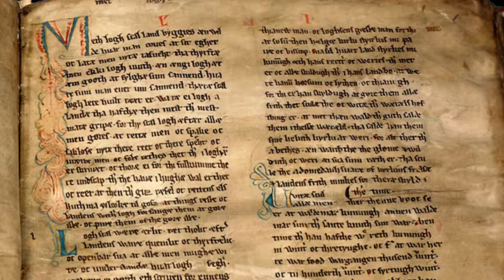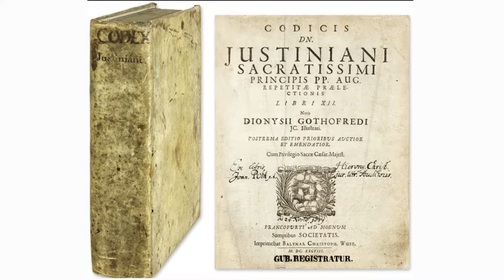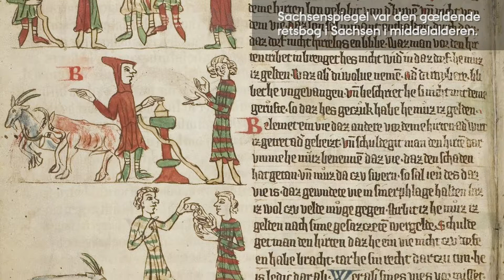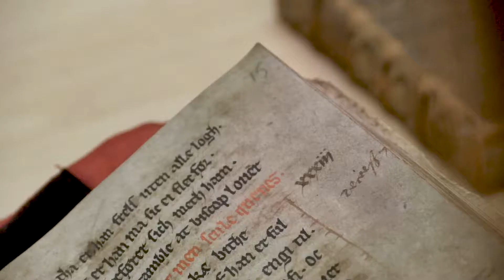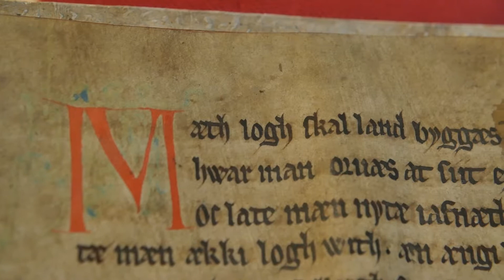Jyske Lov 1241- med lov skal land bygges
I denne film fortæller Helle Vogt, professor i retshistorie ved Københavns Universitet, om Jyske Lov fra 1241, lovens tilblivelse og betydning.

Lige siden Jyske Lov blev nedskrevet, har ordene ”med lov skal land bygges” stået som et ideal for en samfundsindretning, hvor folket fulgte loven, og enhver kunne få sin ret. Jyske Lov var én af flere såkaldte landskabslove fra 1200-tallet, hvor hver af landsdelene i det samlede danske rige, nemlig Skåne, Sjælland og Jylland med Fyn, havde egne lovbøger. Jyske Lov var et veludviklet lovkompleks, der var fuldt på højde med tidens europæiske standard. Loven regulerede spørgsmål om arveforhold, ejendomsret og strafferet, og havde detaljerede bestemmelser om landsbyens fællesskab. Jyske Lov var gældende ret i 400 år, indtil den blev afløst af Danske Lov i 1683.

Filmen er udarbejdet i et samarbejde mellem HistorieLab og danmarkshistorien.dk og er en del af Aarhus Universitetsforlags udgivelse af 100 danmarkshistorier, der er støttet af A.P. Møller og Hustru Chastine Mc-Kinney Møllers Fond til almene Formaal.